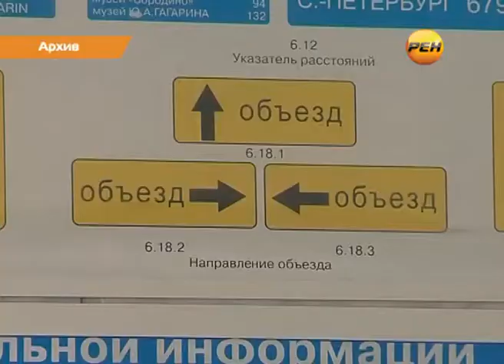Йошкар-олинки на конкурсе «АвтоЛеди - 2012»